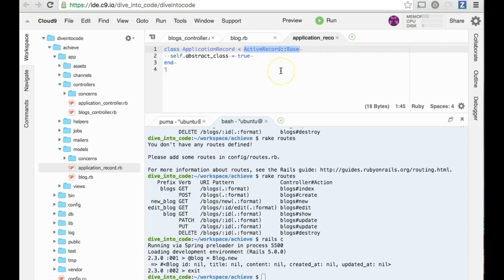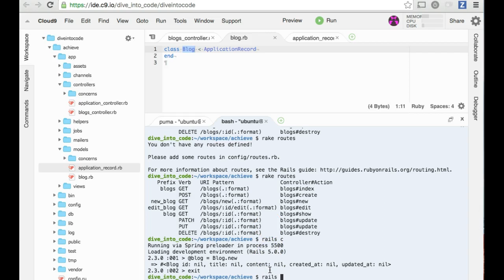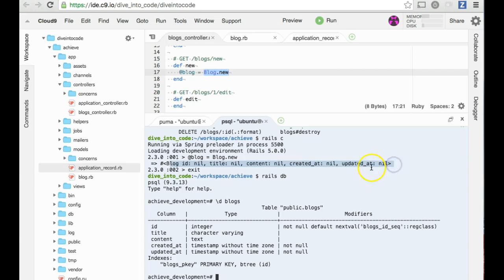Ruby on Rails scaffold new #4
ぜひ友達登録ください！

■DIVE INTO CODEとは

「プロのエンジニアになるために挑戦する人が、チャンスをつかめる場をつくる」をビジョンに掲げるエンジニア輩出コミュニティです。その一事業としてプログラミングスクール DIVE INTO CODEを運営しています。

DIVE INTO CODEは、ソフトウェアエンジニアとして社会で活躍できる人材を輩出することを何よりも重視しています。プロになるためのチャレンジをする機会の創出のため、半年に1回DEMODAYを開催しています。

DEMODAYを通して自分の限界突破を体験する。自分のアイデアを、自分の力で形にする。先を行く人たちに、自分の成果を発表する。DEMODAYを乗り切った後には、圧倒的な成長が待っています。